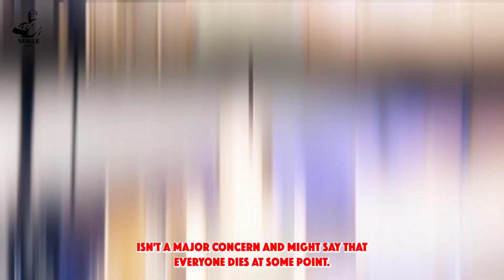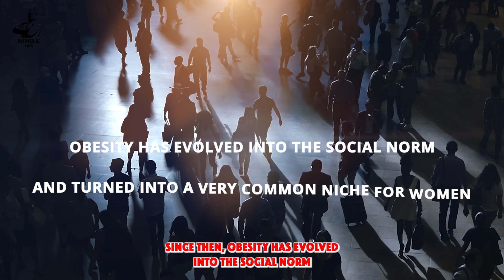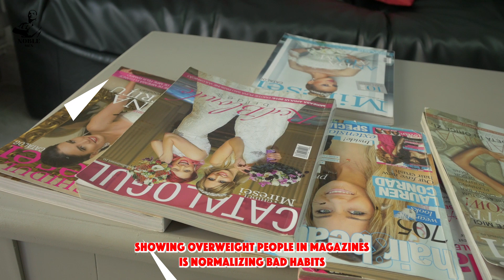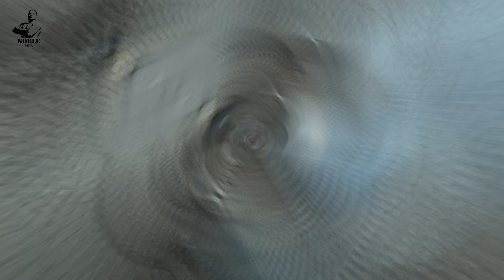I AM A 10 Modern Woman Humbled.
in this video, we'll take a closer look at the truth about modern woman and share more perspectives on mgtow, redpill, blackpill, purplepill, and various Manosphere stories. Not only that, but we'll share our thoughts on man going their own way (or men going their own way) and what happens when we take action. Most of these responses came from Moden woman and feminists who disagreed with our way of life or the modern way of dating...
...who is really annoyed by hypersexuality or our other types of relationships.

For more Interesting Videos Daily▶️
If you want to submit your own stories so we can share them on the channel, please email them at: